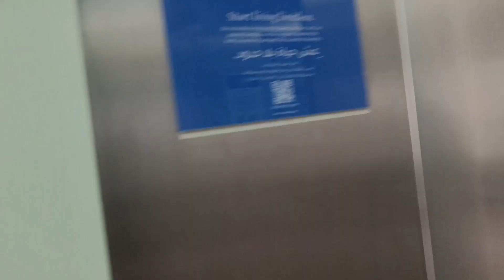Cairo Egypt Novotel Hotels and Resort